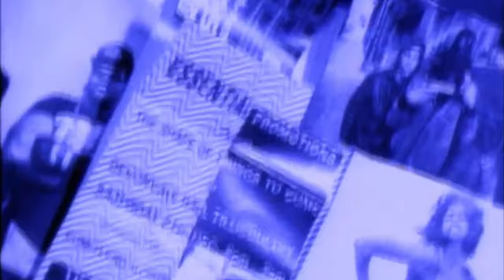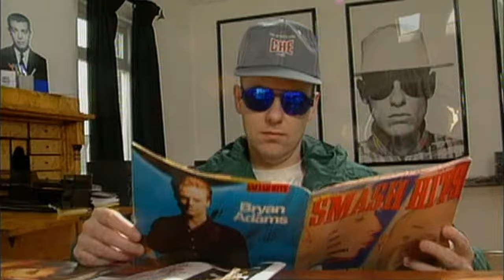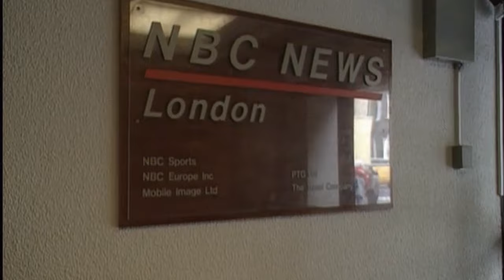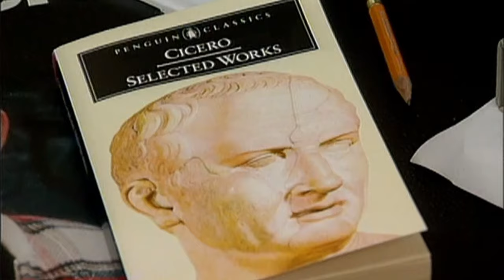Cicero Promo (Master Version)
Cicero Promo in crisp, clear digital quality.